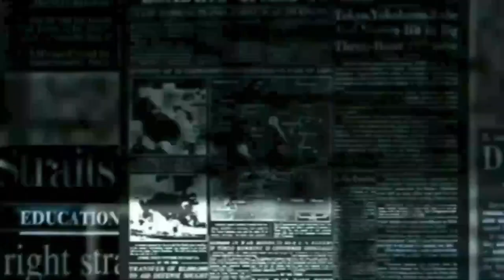IPL 2021 | Kolkata Night Riders playing XI